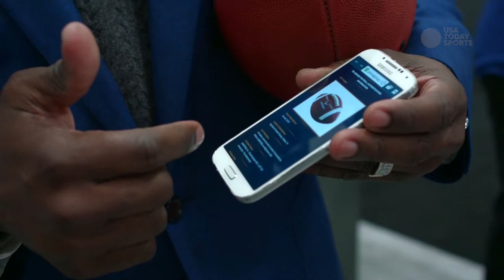Emmitt Smith: Making sports his business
Emmitt talks about Prova, his company which offers a unique way to authenticate sports memorabilia.